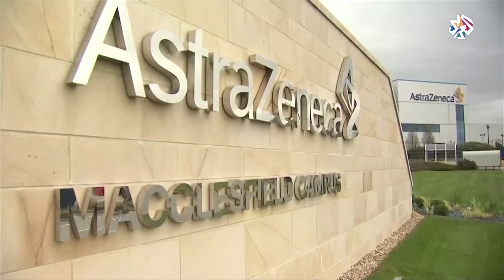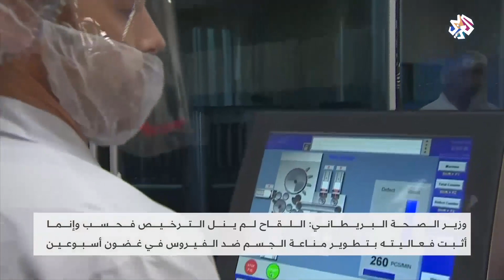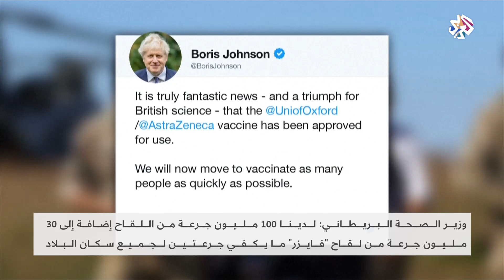بريطانيا تقر لقاح أوكسفورد - أسترازينيكا .. أبعاد الخطوة ودلالاتها│ الساعة الأخيرة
أعلنت الحكومة البريطانية، أن الجهة المنظمة الخاصة بها صرحت باستخدام لقاح أوكسفورد - أسترازينيكا ضد فيروس كورونا المستجد "كوفيد-19".